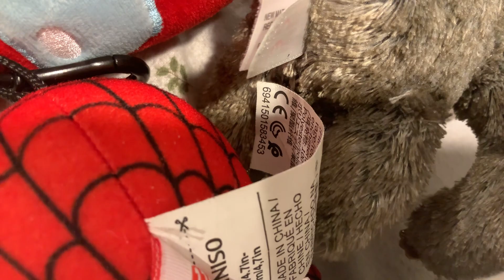BFLL 19 another quick episode